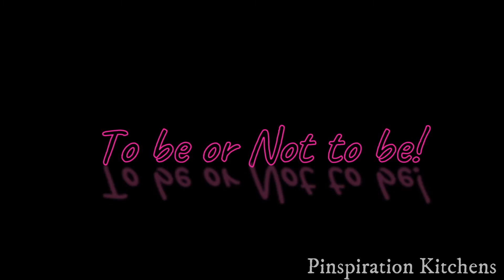Weird and Wonderful Pregnancy Issues/ Pregnancy Funfacts.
Pregnancy is an interesting ride. Come and join me as I share what I went through and am sure you can also relate as a woman these changes we go through.

Have Beautiful Day

Pauline